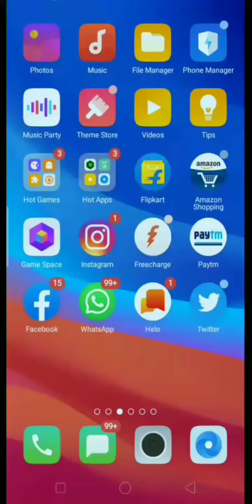Amazon Quiz Answers Today | Prize Win Vivo U10 Smartphone | 29 December 2019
Amazon Vivo U10 Quiz Answers:

Q1- In October who broke Don Bradman's record of highest average in Test cricket on home soil? (His average has reduced since)

Ans: Rohit Sharma

Q2- Which CEO topped the list of Fortune’s Business person of the Year 2019?

Ans: Satya Nadella

Q3- What was climbed for the final time in October 2019 in Australia? (It has been closed for climbers since)

Ans: Uluru

Q4- Which Indian structure featured in Time’s 2019 list of 100 greatest places in the world?

Ans: Statue of Unity

Q5- Which of these cricketers led India to its first World Cup final in the 21st Century?